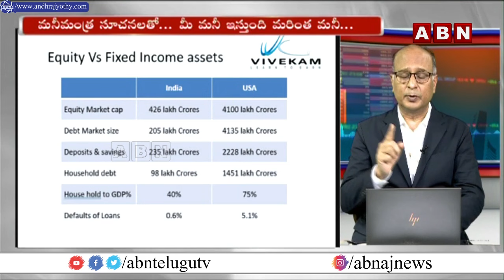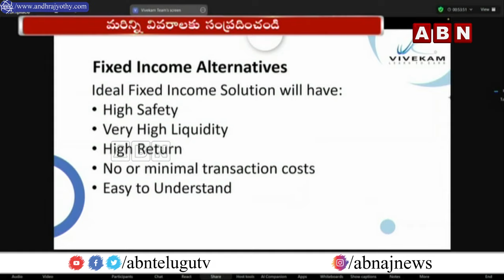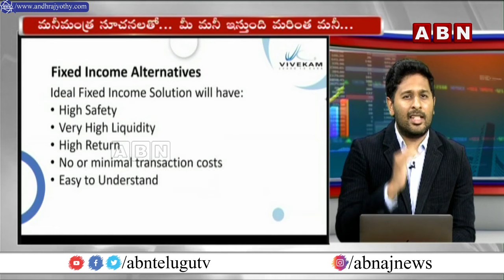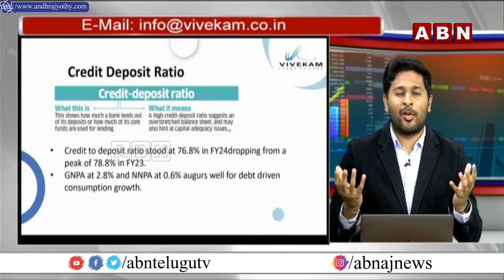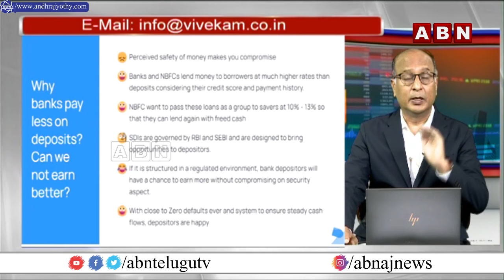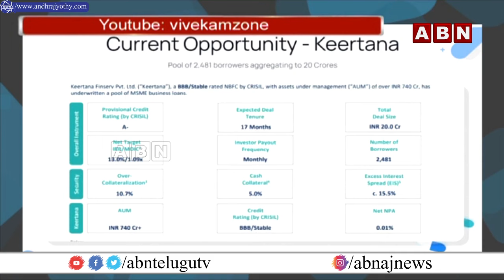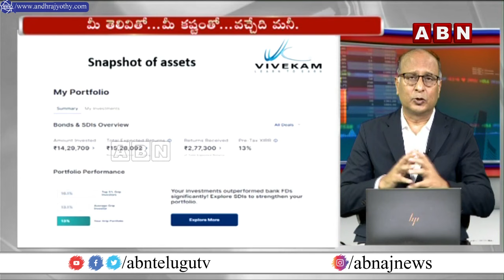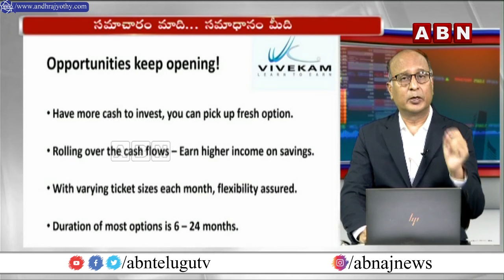బ్యాంకులో వేస్తే 6% - లోన్ తీసుకుంటే 13% ఎందుకలా? మార్చేద్దామా? మార్పు మన చేతుల్లో! | ABN Business